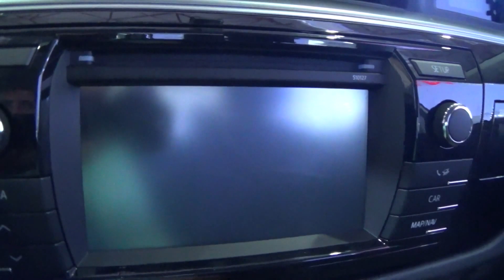استعراض مواصفات تويوتا كورولا هاي لاين اوتوماك فورميلا مصر 2016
Toyota Corolla interior review at Automech Formula 2016 Auto Show in Egypt
فيديو يعرض تفاصيل السيارة تويوتا كورولا هاي لاين موديل 2016 من الداخل